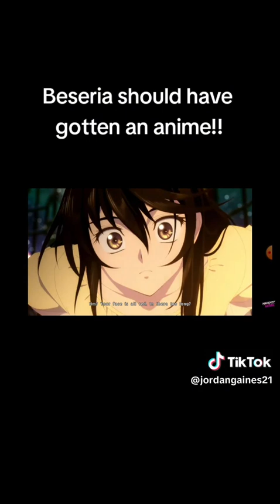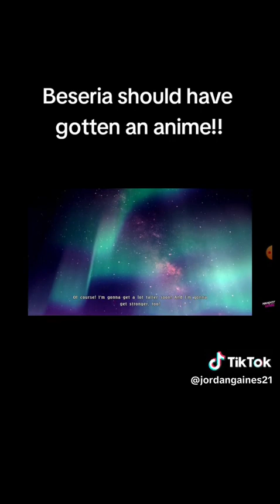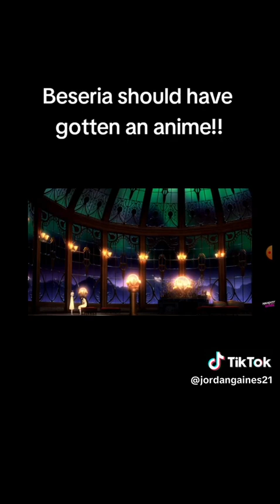Tales of Berseria needs an anime! (straight outta tiktok!)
Berseria has an amazing story that needs to be put in anime form!

this tiktok is owned by @jordangaines21